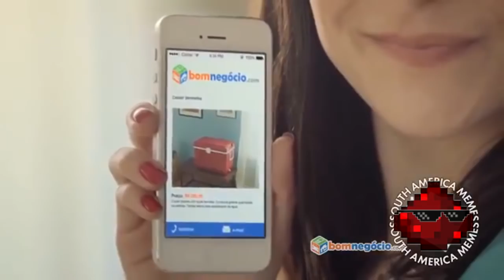⭐Minecraft : Factions Sombrio #28 MobSpawners super protegidos!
📌DESCRIÇÃO
👉Nova proteção para os nossos spawners de slime.

📌Meta para o vídeo:
👍 10.000 likes.
📈 E subindo.

📌 Ajude o canal:
🌎 COMPARTILHE.
💬 COMENTE.

📌 Perguntas frequentes:
↪ Eu uso a textura que o mano Spop fez para mim, baixe ela

❓ Meu servidor?
↪ IP: smashmc.com.br (1.8+ pirata e original)